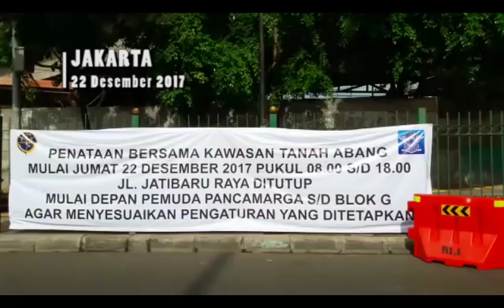Hari Pertama Penataan Kawasan Tanah Abang